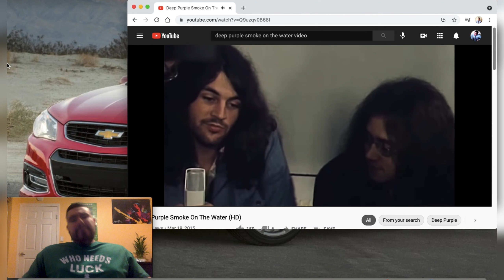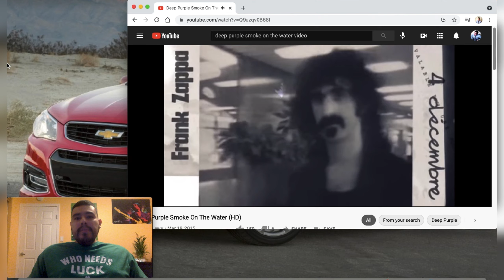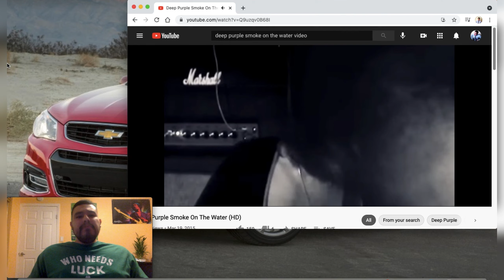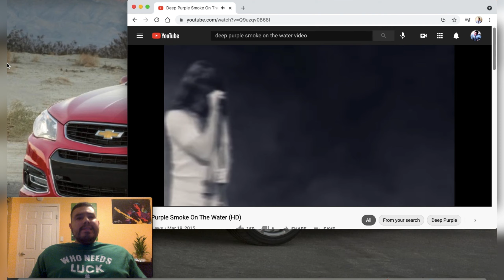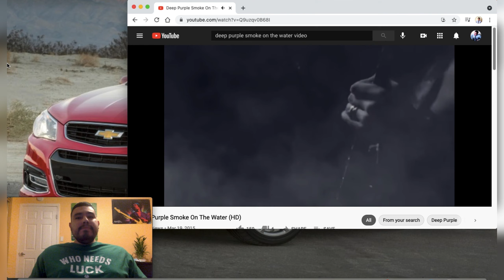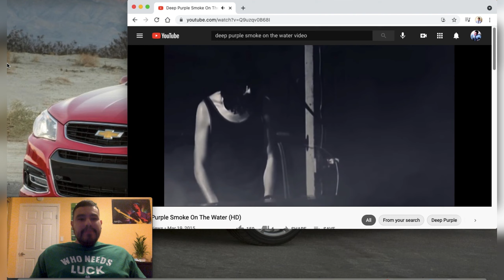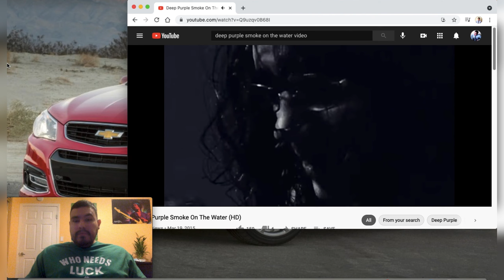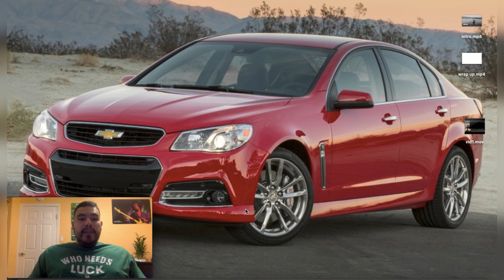DEEP PURPLE- SMOKE ON THE WATER Video Reactio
ALSO LISTEN to my podcasts on Anchor.